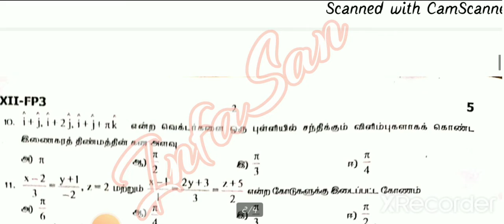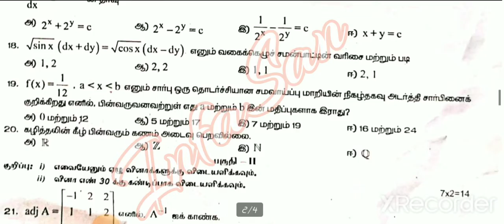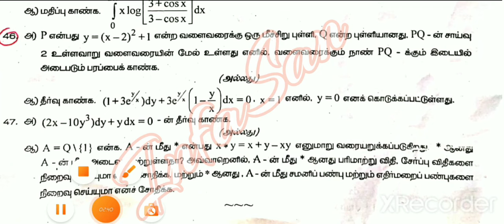12th Maths Public Exam Model Question Paper 2022